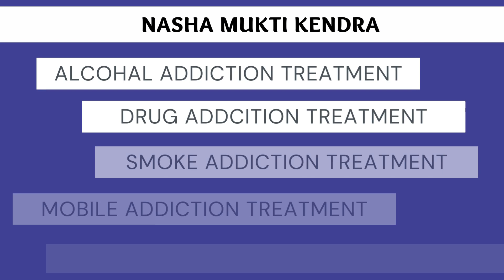Nasha Mukti Kendra Amreli, Best Nasha Mukti Kendra Amreli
NASHA MUKTI KENDRA Amreli is one of the leading anti-drug treatment center in Amreli. Samarpan Nasha Mukti Amreli is one of the best rehab centers in India. To transform the life and values of not just our client but also his family and society as a whole and for every person to dawn upon the realization that life can be lived, and be celebrated even without the use of any substance.